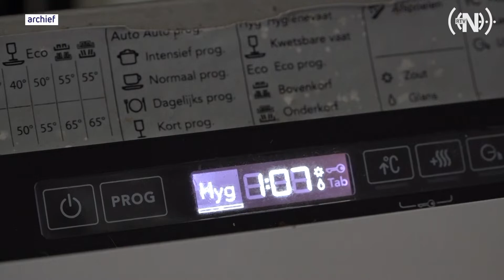"Geen dreunende beat in woongebied"; opnieuw gedoe om geluidsoverlast muziekveldje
Opnieuw is er gedoe over geluidsoverlast van een evenemententerrein in het centrum van Ermelo. Besloot de gemeenteraad vorig jaar nog dat het geluidsniveau naar beneden moest, nu hebben ze die beslissing deels teruggedraaid. Vijf keer per jaar mag er toch iets meer lawaai gemaakt worden op het veldje. Maar nu voelen omwonenden  zich door de politiek in de steek gelaten.